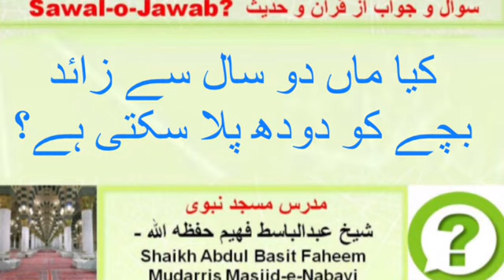Kiya maa do saal se zyada bache ko dudh pila sakti hai. Sheikh Abdul Basit Faheem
Mudaris Masjid Al Nabawi S.A.W